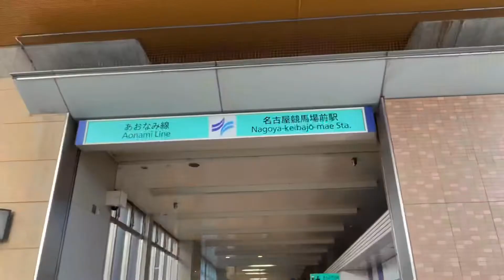MGA KA TOLITS/ MAG RE-ENTRY TAYO re-entryjapan#litspohchannel#